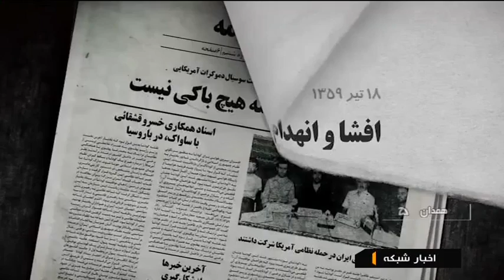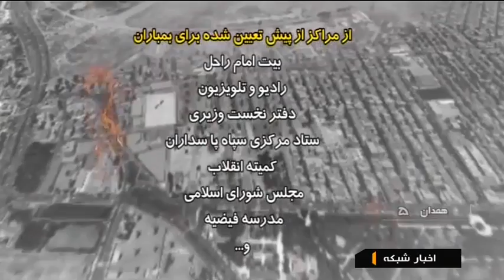Iran Neqab Coup 37th anniversary سي و هفتمين سالگرد كودتاي نوژه نقاب ايران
The "Saving Iran's Great Uprising" نجات قیام ایران بزرگ‎‎, acronymed (Neqab نقاب‎‎, meaning mask) more commonly known as the Nojeh coup plot کودتای نوژه‎‎ Kūdetā-ye Nōžeh was a plan to overthrow the newly established Islamic Republic of Iran and its government of Abolhassan Banisadr and Ayatollah Khomeini.
The plan involved officers and servicemen from the infantry, air force, army and secret service, and was largely halted by the arrest of hundreds of officers on 9-10 July 1980 at Nojeh Air Base, near Hamedan, although substantial sabotage damage had already been carried out, with only 28 tanks (of 159) operational in the frontline Khuzestan Province.
The plan was organised by Colonel Muhammad Baqir Bani-Amiri, a retired Gendermerie officer, with the Shah's last Prime Minister, Shahpour Bakhtiar, contributing financial support and providing his contacts and authority.
Bakhtiar's liaison with the conspirators in Iran was the businessman Manucher Ghorbanifar, who headed the logistics branch of the Niqab network which organised the civilian part of the plot. Bakhtiar told the plotters the United States "had given [the coup] its blessing," but "he was lying" as the U.S. "knew nothing about the Nojeh operation and would likely have opposed it on the grounds that it would endanger the lives of the [American] hostages" still held in Iran.

According to then-President Abolhassan Banisadr, the government discovered eight major cells, and exposed the plotters' plan, leading to the arrests: "their plan was to give the appearance of a coup d'etat to restore the Shah, while the real aim was to provide a pretext to cover the Iraqi invasion. According to the information we received, the conspirators had set up a military camp in [the Iraqi city of] Sulimanieh and planned to ignite a Kurdish revolt and organize demonstrations throughout Iran.
Their strategy was simple: internal disorders would first disperse Iranian military forces, so that on the very first day of the Iraqi attack Saddam could occupy the whole Western part of the country." After the failure of the coup, Khomeini delivered a speech in Jamaran Huseinieh and said, "they want to plot, and this type of plot. Even if we were not to neutralize it, people would suffocate it. … Suppose their phantoms were able to take off, what then they could do. The nation is not asleep that a phantom or two could do anything."

Khomeini ordered those arrested for involvement in the coup to be executed, but Banisadr used legal ruses to delay the executions, and when Iraq invaded, most were freed on the promise of a return to active duty. 144 participants were however executed, and in the following months 2,000–4,000 military personnel dismissed. An assassination attempt was made on Shapour Bakhtiar in Paris on 18 July, and on 22 July Ali Akbar Tabatabaei, the former Iranian press attache in the US, was assassinated in Bethesda, Maryland.